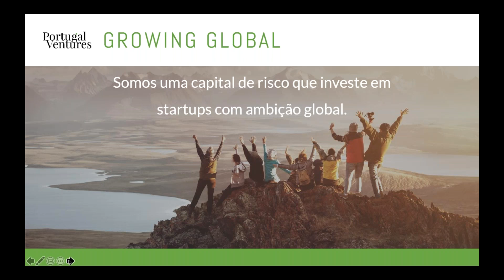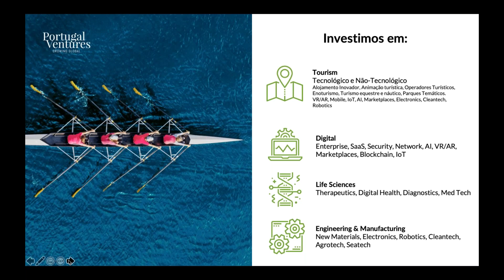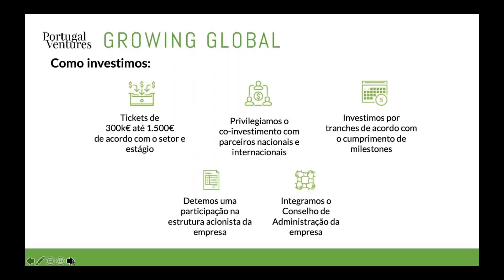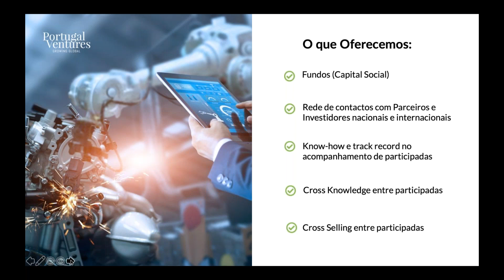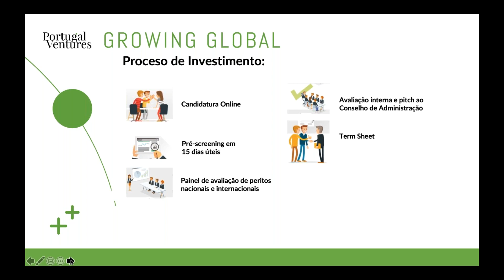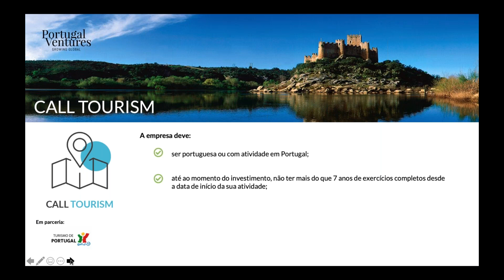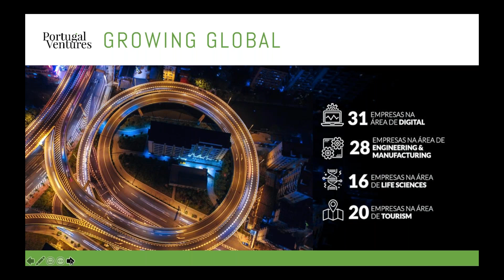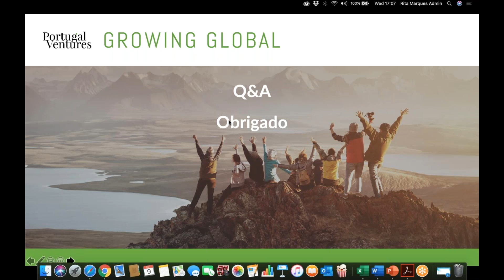Webinar Call Tourism - 9 Outubro 2019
Webinar de apresentação da Call Tourism com espaço para Q&A.